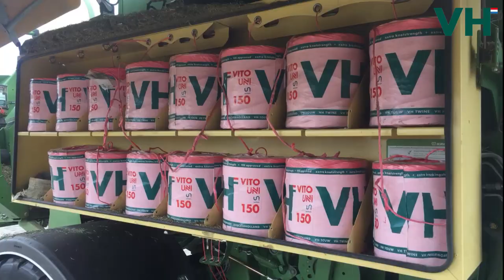Natuurhooi persen met Wildeboer fourage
Jan Wildeboer uit Staphorst perst met gemak grote pakken natuurhooi. Dit doet hij met de Krone bigpack en gebruikt VITO UNI als perstouw. Een bewuste keuze, want met grote pakken komt er veel spanning te staan op het touw. Dit moet van topkwaliteit zijn, aldus Jan.